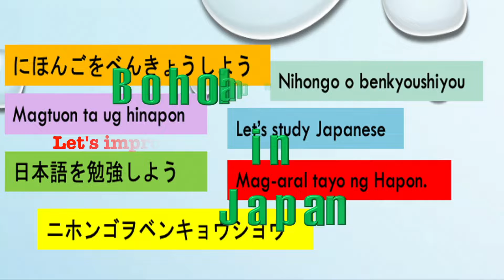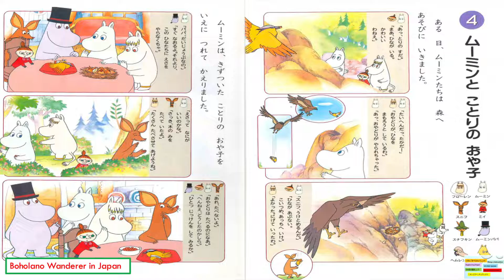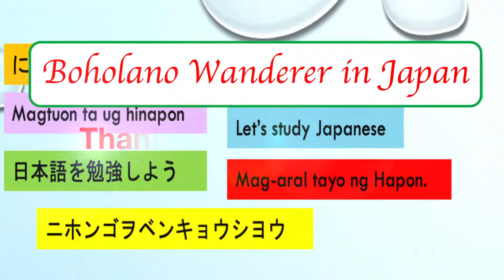Japanese Reading Practice:ムーミンとことりのおやこ